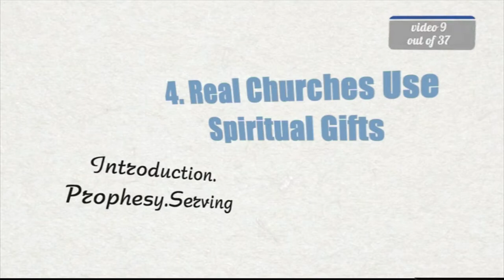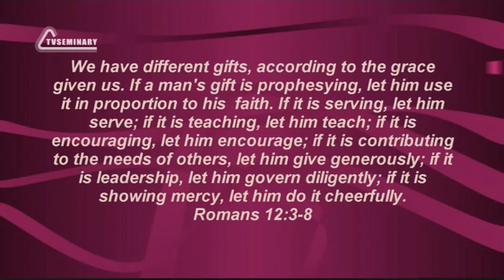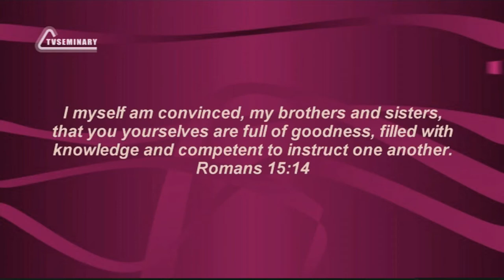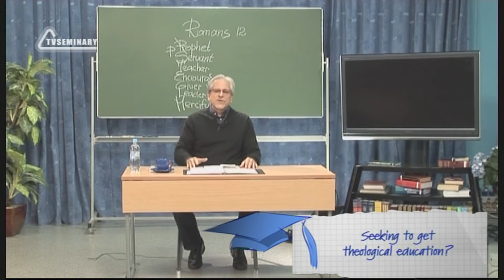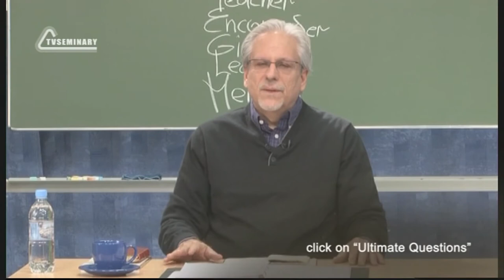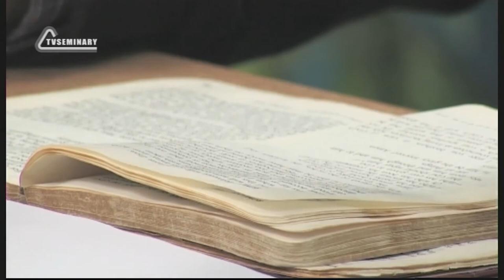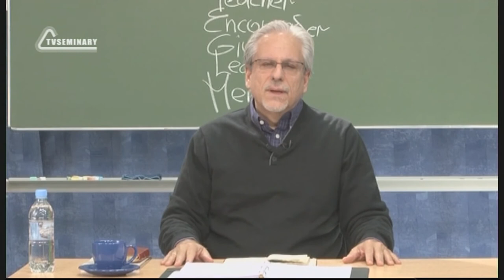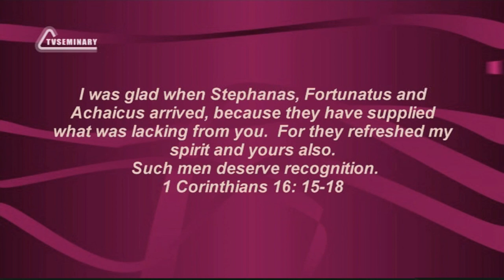PT515 Eng 9 Real Churches Use Spiritual Gifts Introduction Prophesy Serving